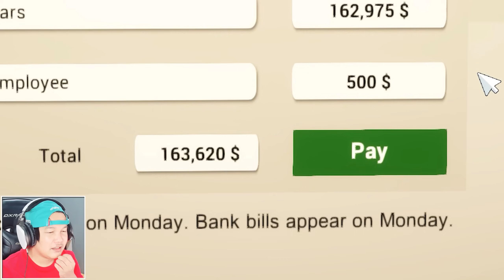កំពូលអ្នកលក់ឡានវគ្គបញ្ចប់! Car For Sale Simulator 2023 (ENDING)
Welcome to Car For Sale Simulator 2023 !

Vprogame granny
Mr. Meat
Granny
Granny 2

Title: Car For Sale Simulator 2023 Funny Gameplay Part 19 By VPRO